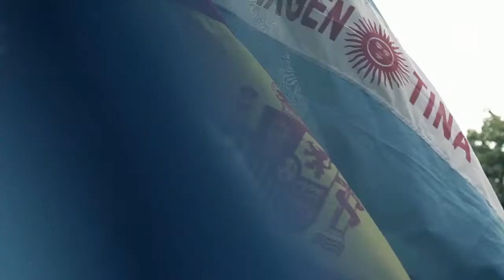ARBOVIRUS - Goal [Official Music Video]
This video is dedicated to the craziest fans of Football. The song was recorded for ABC radio and we thank all the people who participated in the video. We are thankful to Zanala Bangladesh Limited,One Degree Initiative Foundation and all the people who are part of Goal-E; thanks to Kishor Alo, South East CSE football team, The Live Square and Rock Inc.

The video was created by Arbovirus, Marib Alam and Shihab Khan
Edited by Marib Alam
Cinematography by Shihab Khan and Marib Alam